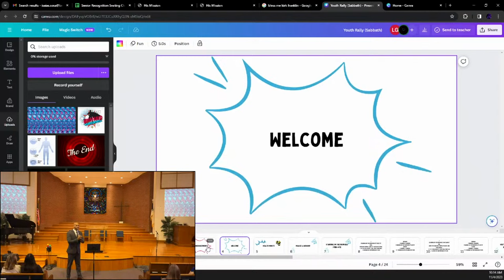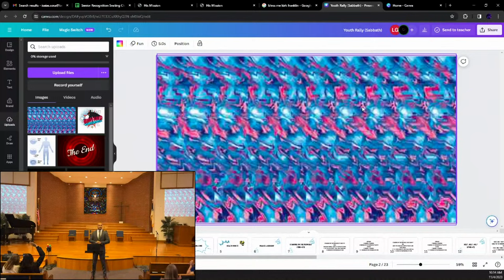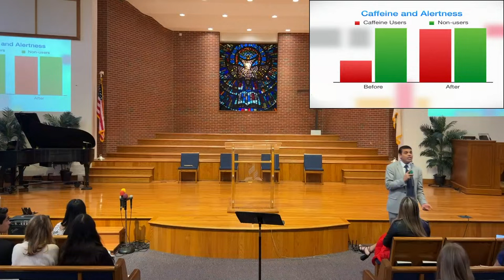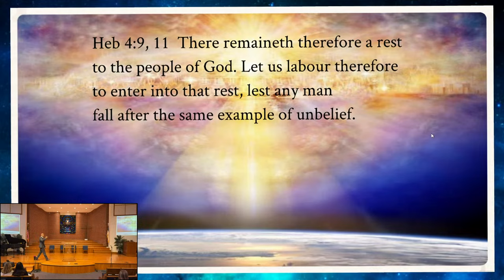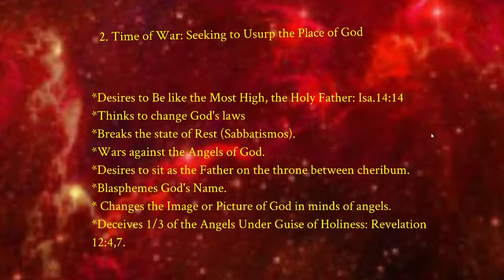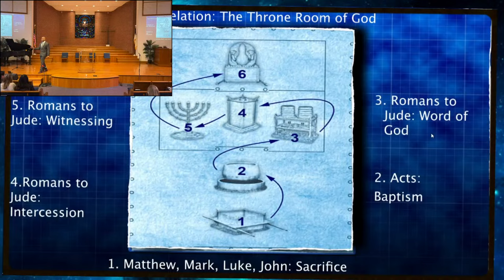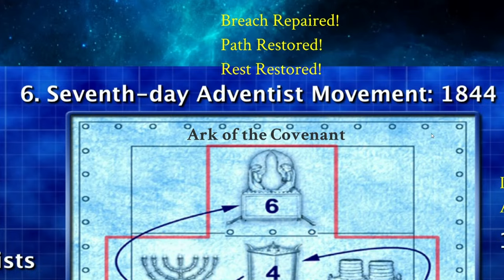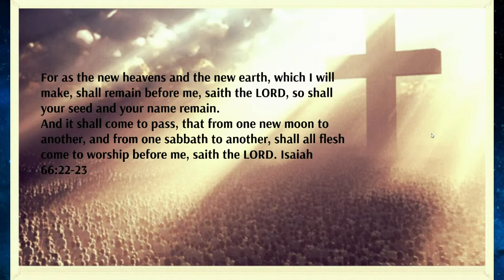Unafraid | Pastor Ivor Myers | Youth Rally | Sabbath School & Church Service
Pastor Ivor Myers was a part of a four-man Hip-Hop group in the 1990’s before being introduced to the Seventh-day Adventist message. His journey led him to Oakwood University for a short time before he was called to enter the field of ministry in California.  He has pastored there for 24 years with his wife Atonte and four children. During this time, Pastor Myers founded Power of the Lamb Ministries, Arm-me Bible Camp, started the 10 days of prayer event called Operation Global Rain which was adopted by the General Conference, and hosted the Battles of Faith as well as Salvation in Symbols and Signs programs on 3abn. He has authored several books, including The Blueprint, the Atheism Prophecy, and the Christian Art of War. He and wife Atonte have recently relocated to Hunstville, Alabama and have also transitioned to work for the Northeastern Conference in launching and pastoring the first fully virtual Church in Seventh-day Adventist history called the Living Manna First Online Church of the Northeastern Conference, a platform they will use to teach the three angel’s messages on a global scale.
Blue Mountain Academy, Hamburg, PA

07:33 Sabbath School - Ivor Myers
54:00 Welcome & Announcements
1:10:57 Health Minute - Dr. Eddie Ramirez
1:16:42 Praise & Worship
1:20:18 Offering Appeal - Lydia Kiondo
1:25:50 Intercessory Prayer
1:27:40 Special Music - Amy Condado & Jahel Garcia
1:34:15 Message - Ivor Myers